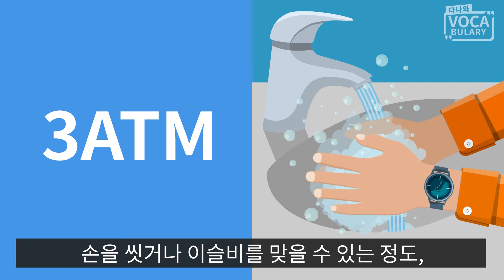손목시계의 기압 방수란? [용어설명]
기압 방수란 방수능력을 뜻하며 단위는 ATM으로 Bar나 M로 표기하기도 합니다. 1ATM은 1Bar나 10M로 표기합니다. 흔히 기압 방수 1ATM이라고 하면 10m의 수심까지는 시계에 들어오는 물을 막아준다고 이해해도 좋습니다.
하지만 물의 움직임이 없다는 가정 하에 가능한 정도로 물의 흐름에 의한 추가 압력까지 계산된 것이 아니란 점은 유의해야 합니다.
보통 3기압 방수는 손을 씻거나 이슬비를 맞을 수 있는 정도, 5기압은 간단한 샤워나 물놀이, 10기압 방수는 얕은 깊이의 잠수까지 무리가 없습니다. 20기압 방수라면 스쿠버 다이빙은 물론 자유로운 수영까지 가능합니다.